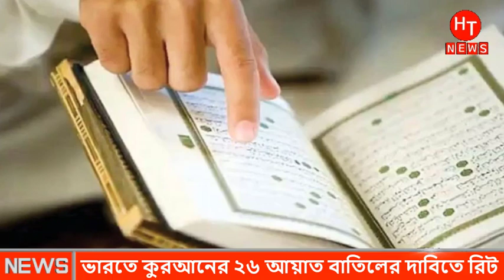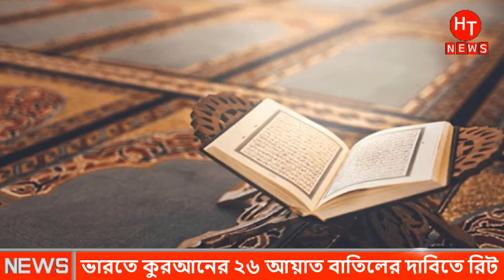আজকের সর্বশেষ আন্তর্জাতিক সংবাদ ১৬ মার্চ ২০২১ International News Bangla Antorjatik Khobor